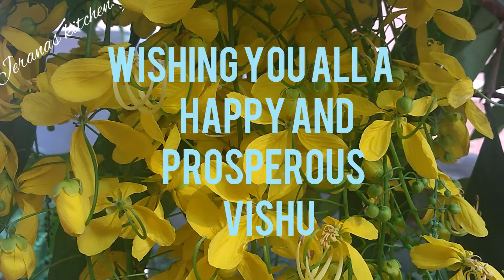ചക്ക പായസം //ചക്ക പ്രഥമൻ //HOW TO MAKE// JACK FRUIT KHEER// JACK FRUIT PRADHAMAN//JACK FRUIT RECIPE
jack fruit pradhaman or payasam is a flavorful payasam which is  traditionally made in a vessel  called  URULI. Its  from Kerala cuisine. Traditional  way of prepration is with CHAKKA VATATTIYATHU
mixed with jaggery, ghee and coconut milk.
Chakkavvarattiyathu is made with chopped
plump bulbs of the jackfuit and is often  stored in airtight  jars for months

Here i share a simple  and easy method  of making  this delicious   lip smacking   payasam made with fresh jackfruit  plump bulbs using  a PRESSURE  COOKER.

ingredients
ripe fresh jackfruit  plump bulbs( chakka chula)-50
jaggerry -500g
coconutmilk
  first  -1/2 cup
  second  1cup
  third       1cup
roasted cumin powder  1 /2 tsp
cardomom  3-4 nos (1/2 tsp powder )
dryginger powder (1/2 tsp powder ) optional
ghee
cashewnuts
raisins
chopped  coconut  2 tsp